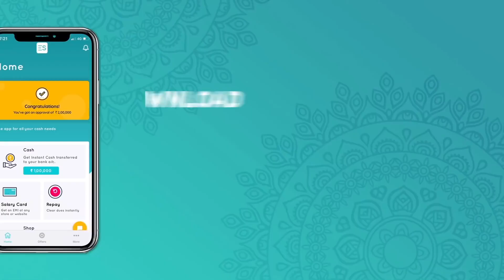EarlySalary App | Digital Ad | 2018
New ad for early salary app ! had a great time shooting with them again after really long !! Fun !